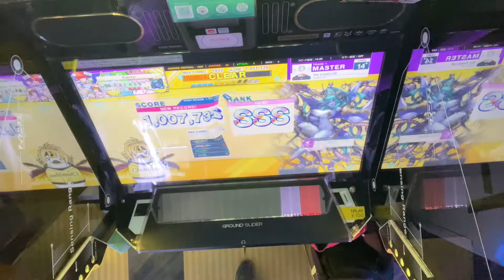the EmpErroR [MASTER] SSS 1007735 48-2-3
new plus最後の成果です